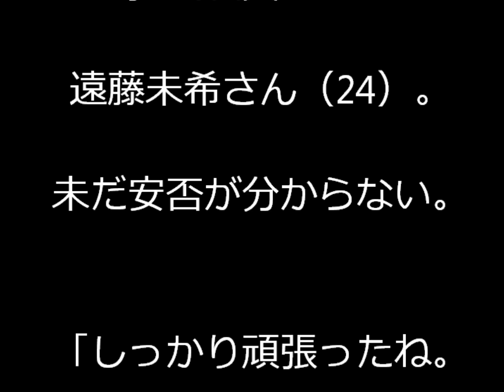国民の権利没収改憲ムービー 自民党 安倍晋三 祖国を守るために命を懸けろ 憲法改正の裏の顔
教育基本法改正につき、法律をいろいろ書き換えました
たとえば、「愛国心」
これからすべての 国民は国家のために命を懸けろとね